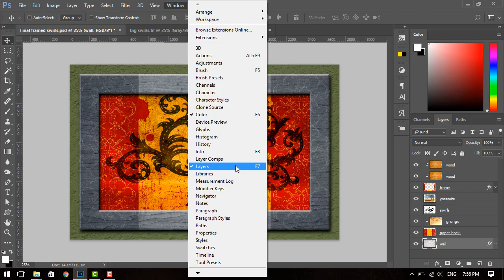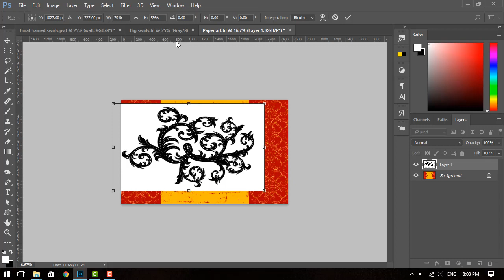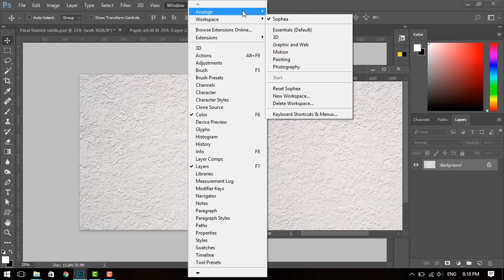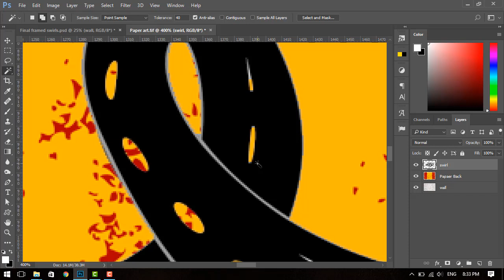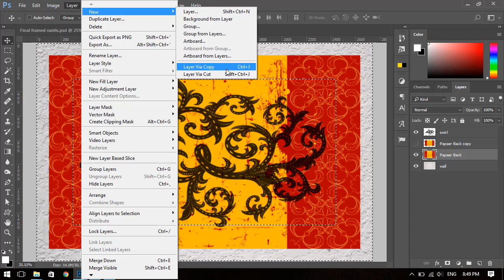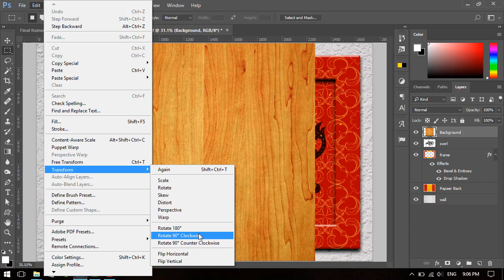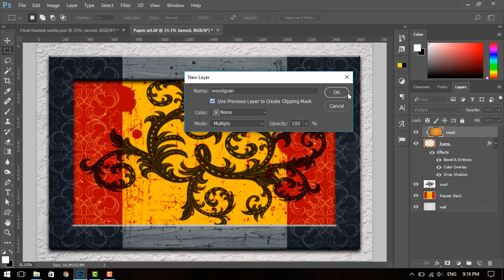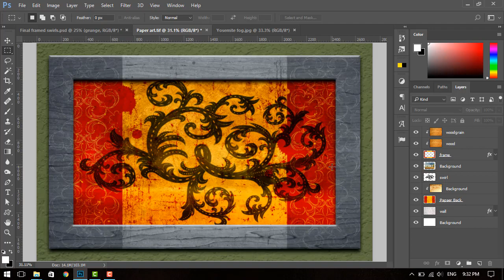Photoshop CC 2018 របៀបធ្វើទង់ជាតិ ពន្យល់ក្បោះក្បាយ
សូមអរគុណដែលបានទស្សនា វីដេអូមេរៀននេះ

បើស្រលាញ់ និងចូលចិត្តមេរៀននេះ សូមធ្វើការជួយ Share Video នេះ ដើម្បីឲ្យមិត្តភក្តិដទៃទៀតបានសិក្សាផងដែរ។ យកសៀវភៅធ្វើជាមិត្ត ស្មើនឹងមាន បណ្ឌិតជាទីប្រឹក្សា។
ស្វ័យសិក្សា គឺជាការរៀនដោយផ្ទាល់ខ្លួន ក្នុងមេរៀននេះ តម្រូវឲ្យមានចិត្តក្នុងការអនុវត្តន៍ កាត់តរូបភាព។ ខ្សែរវីដេអូមេរៀនកាត់តរូបភាពនេះ ខ្ញុំបានរៀបចំលំហាត់អនុវត្តន៍គ្រប់មេរៀន គឺតម្រូវឲ្យអ្នកសិក្សារៀនសូត្រ អាចនឹងអនុវត្តន៍ នឹងពង្រឹងចំនេះដឹង ថែមទាំងមានជំនាញកាត់តរូបភាព ដោយប្រើកម្មវិធី Adobe Photoshop CC.

This is a series of Photoshop Tutorials, I made this course just to teach Cambodian People to enhance the skill Of Editing Photo, By Using the Most Powerful Image Editing Software "Adobe Photoshop CC". This Video Tutorial, will enhance your image Editing skill from zero to hero.And after each Video, I provided the exercise files which you can download it from the link above. Practice make perfect.

In this Video I'll show you how to use the layer composition to create the frame of the photograph. I included many shortcut and technique of using Photoshop just want you to learn well.